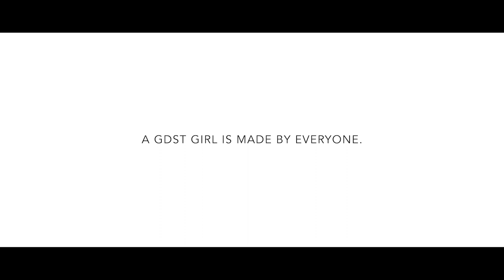Girls' Day School Trust Brand Film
Building on a long-lasting partnership with Girls’ Day School Trust (GDST), creative agency Free the Birds produced an emotional brand film to celebrate  the UK’s leading family of 25 independent girls’ schools. Free The Birds re-energised the soul and philosophy of the GDST to give it a fresh, new relevance in the world of education. Repositioning the GDST as the authority when it comes to realising the potential of girls and therefore women.